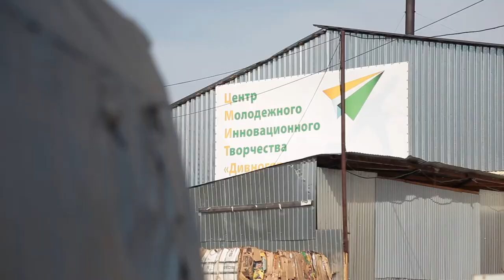БК Енисей призывает разделять мусор